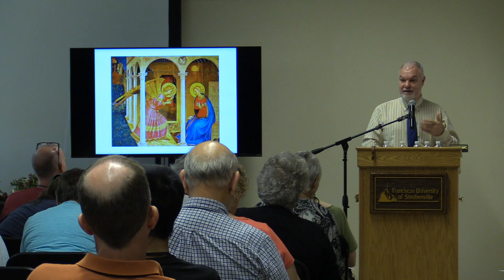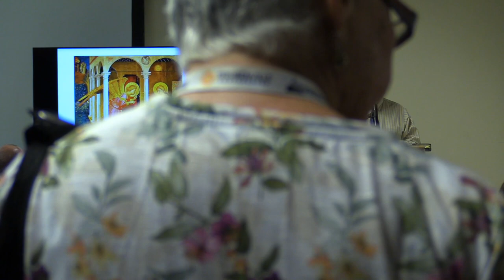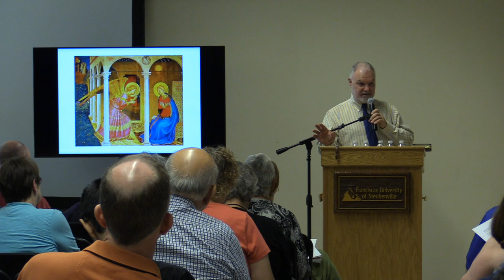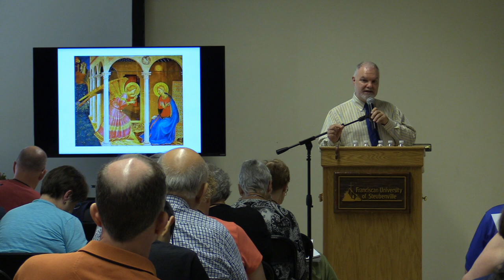Dr. Petroc Willey - Receiving and Handing the Word on (2019 Applied Biblical Studies Conference)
Dr. Petroc Willey - delivered this talk, “Receiving the Word and Handing the Word on to Others: Learning from Mary,” at the 2019 Applied Biblical Studies Steubenville Conference.